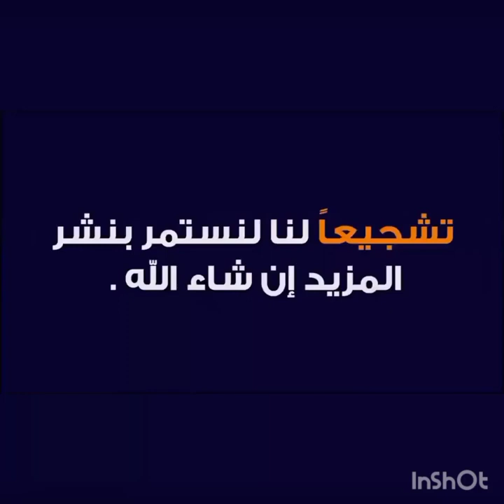CA VS OSB || مباراة النادي الإفريقي و أولمبيك سيدي بوزيد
مباراة النادي الإفريقي و أولمبيك سيدي بوزيد
موعد مباراة النادي الإفريقي و أولمبيك سيدي بوزيد
تاريخ مباراة النادي الإفريقي و أولمبيك سيدي بوزيد
متى مباراة النادي الإفريقي وأولمبيك سيدي بوزيد
توقيت مباراة النادي الإفريقي و أولمبيك سيدي بوزيد
القنوات الناقلة لمباراة النادي الإفريقي و أولمبيك سيدي بوزيد
معلق مباراة النادي الإفريقي و أولمبيك سيدي بوزيد
بث مباشر مباراة النادي الإفريقي و أولمبيك سيدي بوزيد